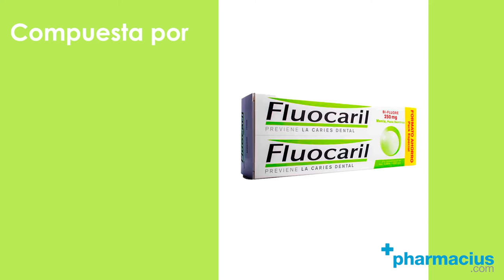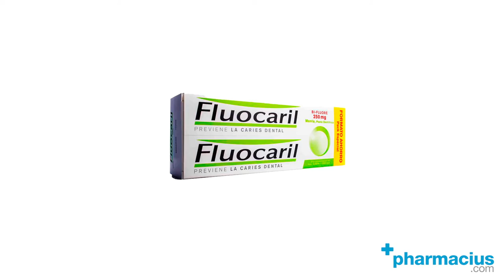Fluocaril bi fluore 250 mg: qué es, opiniones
FLUOCARIL BI FLUORE ►

Fluocaril Bifluore es una pasta de dientes formulada con ingredientes que le permiten prevenir la caries y combatir la formación de la placa bacteriana.

00:00 Intro
00:09 Presentación: Fluocaril Bifluore
00:13 Qué es Fluocaril Bifluore y Para qué sirve
00:20 Composición: fluoruro de sodio y monofluorurofosfato
00:34 Cómo actúa Fluocaril Bifluore
00:55 Cómo usar Fluocaril Bifluore: cepillarse 3 veces al día
01:02 Comprar Fluocaril Bifluore Duplo en Pharmacius.com

¡Comparte tu opinión sobre la pasta dentífrica Fluocaril Bifluore!